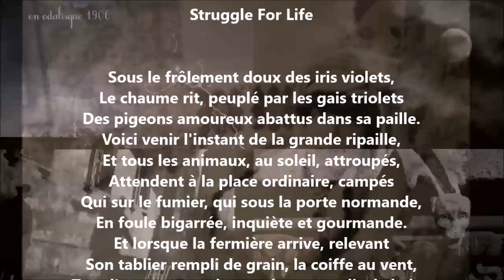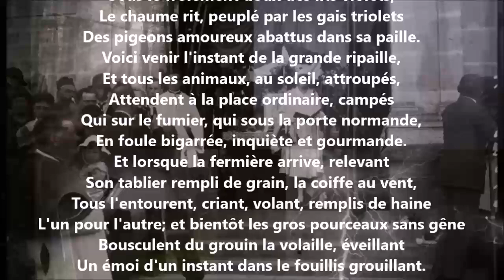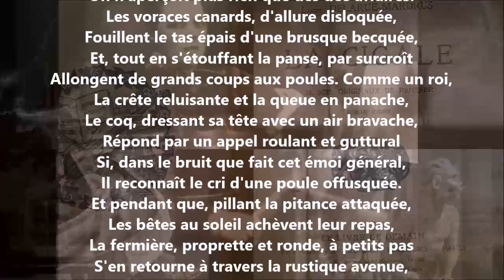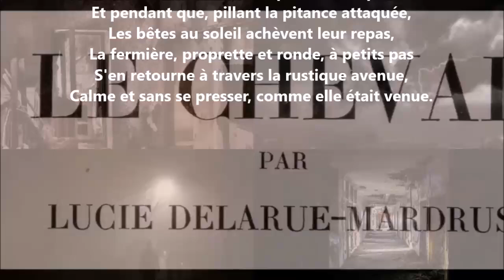Struggle for life - Lucie Delarue-Mardrus lu par Yvon Jean